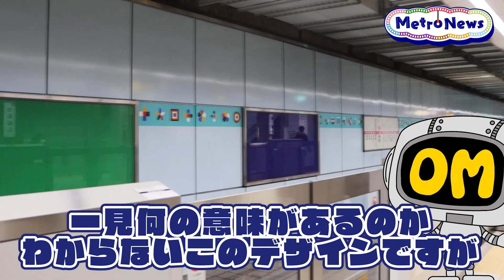これ何に見える？知ってた？鶴橋駅に隠された秘密【Metro News＃16】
千日前線　鶴橋駅に何やら隠された秘密があるとのことで急行しました。
駅のホームに、何やらいろんな形の図形がいろんな色で描かれている！
いったい、だれが、何のために！？
軌道王子40000系が清く正しく、潜入リポートします！

動画の後半には、おすすめのお出かけスポットも紹介！

Metro Newsは毎週木曜日に配信！

【おすすめのお出かけスポット詳細】
純華楼
長堀鶴見緑地線「玉造駅」3号出口から徒歩約4分
住所：〒540-0004 大阪市中央区玉造1-13-1
営業時間：11:00～15:00(LO14：30) , 17:00～23:00（LO22:30）
定休日：月曜日（祝日は営業）